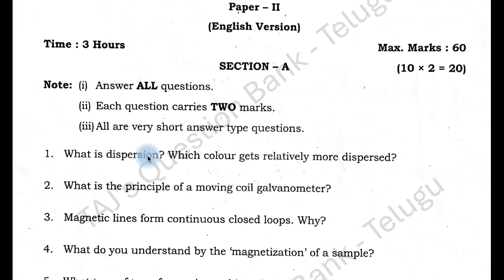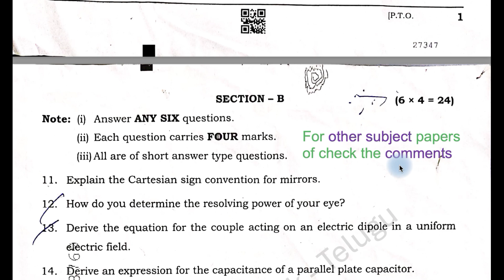TS TG Inter 2nd Year Physics 2025 May Supplementary Telangana Intermediate Supply Paper IPASE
2025 May Physics supply question paper of Telangana intermediate 2nd year supplementary question paper. IPASE Telangana inter past papers or previous year papers.